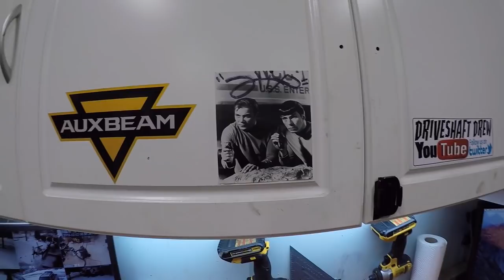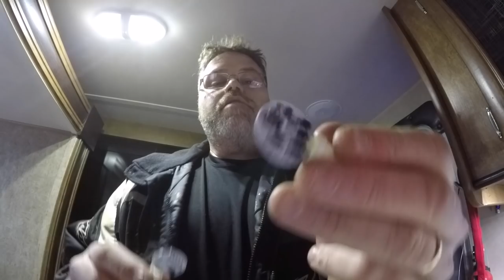New LEDS in The Salem Cruze Lite Forest River Trailer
Just out slapping new Legs in the trailer and showing you the ramp trailer finished

 LED's That I put in the trailer

BillSiff
579 Main St
Wyoming Ont.
Canada
N0N 1T0